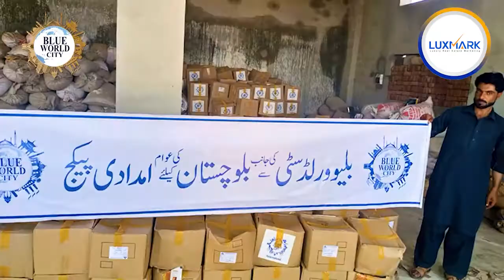Blue World City Islamabad | 5 Marla | 7 Marla | 10 Marla | 1 Kanal | Discount Offer | LUXMARK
Blue World City Islamabad | 5 Marla | 7 Marla | 10 Marla | 1 Kanal | Discount Offer For Overseas Block & General Block
بلیوورلڈسٹی اسلام آباد تیزی سے ڈویلپمنٹ کی طرف بڑھتا ہوا ایک منفرد سیاہتی و رہائشی منصوبہ.
تمام تر صہولیات پانی ، گیس ، 𝟮𝟰 گھنٹے بجلی اور سیکیورٹی ، اسکول ،  کالج ، فیملی پارکس ، کمیونٹی کلب, کمرشل زون, 𝟯𝗱 سینما, گولف کورس, ایڑوینچر کلب, نائٹ سفاری کلب(𝘇𝗼𝗼) , اسٹیڈیم ، مساجد ، قبرستان اور پولیس اسٹیشن۔
ڈسکاونٹ ریٹس ختم ہونے جارہے ھیں موقع کا فائدہ اٹھاتے ھوے ڈسکاونٹ ریٹس پر اپنا پلاٹس بک کروائیں
بکنگ صرف 𝟭𝟬 فیصد ادائیگی سے*

Call For Discount
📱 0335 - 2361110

Blue World City Islamabad is a unique developmental and residential project moving towards rapid development.
All facilities Water, Gas, 24 Hour Electricity and Security, Schools, Colleges, Family Parks, Community Clubs, Commercial Zones, 2 Cinemas, Golf Courses, Adventure Clubs, Night Safari Clubs (2), Stadiums, Mosques, Cemeteries and Police Stations ۔
Discount rates are coming to an end. Take advantage of the opportunity to book your plots at discount rates.
Booking only 10% payment *